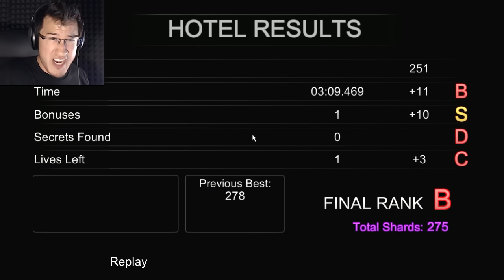Dark Deception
I definitely didn't expect the monkeys...